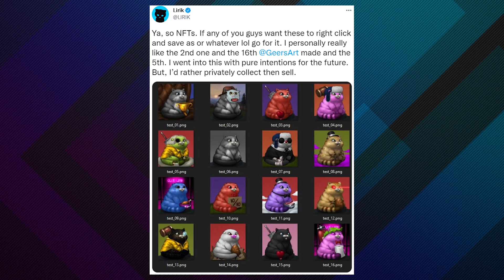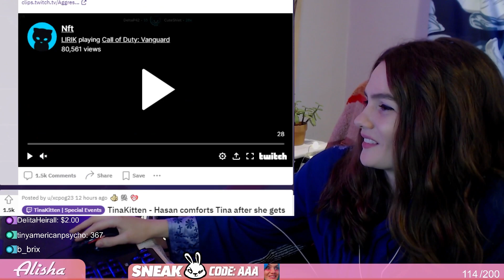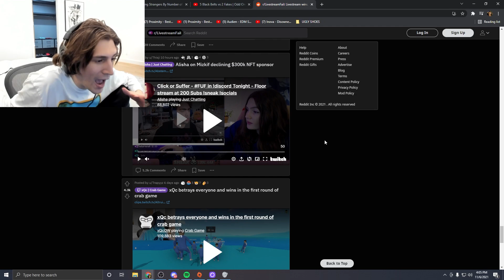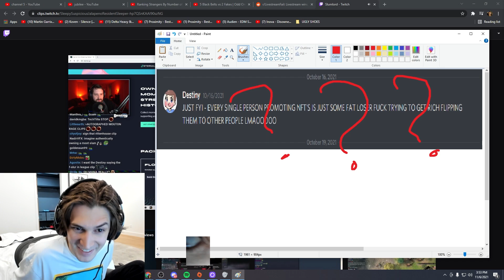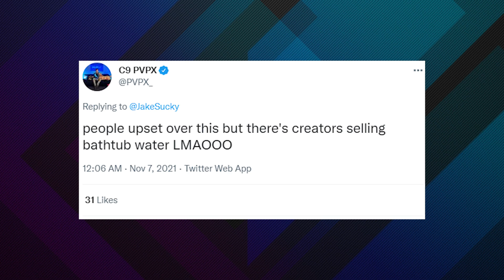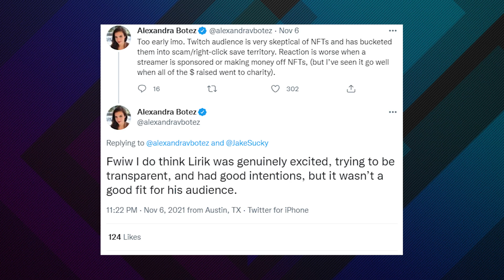Lirik Cancels $500,000 NFT Project for Twitch Backlash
Twitch streaming stars Lirik and Mizkif are both facing backlash after talking about potential NFT deals, with Lirik cancelling his entire NFT project after outrage from viewers.

Lirik is one of the biggest names on Twitch, and this weekend he announced that he was going to use that platform to create and sell 10,000 unique NFTs to his community at $50 each. And while other streamers defended this as a fun, creative way to get his community involved in NFT’s, a lot of viewers saw it as a half million dollar cash grab aimed at exploiting his community, causing so much outrage and backlash Lirik actually cancelled the entire project a day later.

Mizkif also faced backlash when he admitted that he had turned down a $300,000 NFT deal on his Twitch stream, and even joked around, calling Maya live on stream after she won $16,000 on Twitch Rivals to ask her to join him in an NFT project. But smaller streamers ripped him for saying it was a wasted opportunity, claiming that he was flexing by admitting he turned down a deal worth more than most streamers make in their entire career.

xQc also chimed in, revealing that some streamers who had taken NFT deals had roasted NFT deals in private by revealing the DM’s he had gotten from Destiny. So from Mizkif to Lirik, more and more streamers are facing backlash from NFT involvement, so we will wait and see if this crypto craze is dead on Twitch, or it will be back bigger than ever.

// ABOUT US